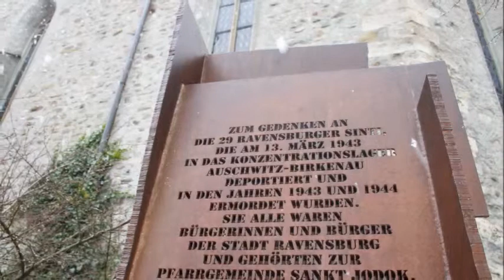Slideshow zum Mahnmal für deportierte Sinti und Roma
Das Mahnmal für deportierte Sinti und Roma bei der St. Jodok-Kirche  Ravensburg - Eine Slideshow